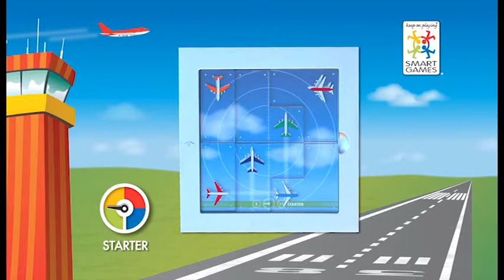Agátin svět: Letiště: Kontrolní věž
Dokážete dostat letadla bezpečně do jejich cílů? Jako zaměstnanec kontrolní věže letiště máte pod kontrolou pozici každého letadla - jak ve vzduchu, tak na zemi.